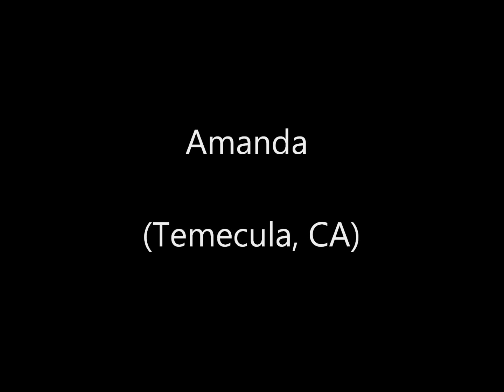Designer Swimwear, Flattering Swimwear, 1 Sol Swim Conest Video 6